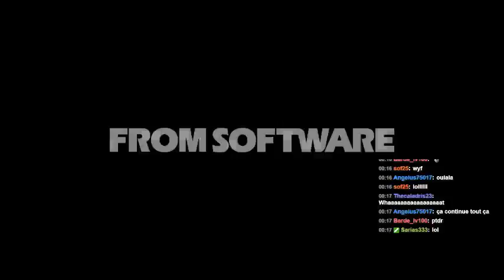Bloodborne - Petit Glitch en PvP : Autoragequit + 0 PV ! [Twitch Highlight]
Le vrai 0 PV, un jour ce sera viable en jeu *w*

Ceci est un Highlight que j'ai pris sur mon live d'hier soir le 21/11/15, si vous voulez me voir en live n'hésiter pas à venir sur ma page Twitch :)

480p uniquement ? Oui je ne peux pas stream au delà car je n'ai pas la connexion suffisante, croyez bien que j'aimerais bien mais avec 80ko/s d'upload c'est compliquer m'voyez xD

Roi du 1 PV ? Maintenant c'est Dieu du 0 PV :D